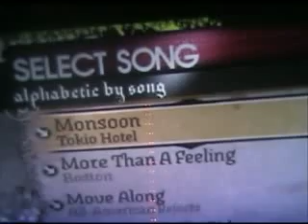Singing "Monsoon" by Tokio Hotel on "Rock Band"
lol just my older friends and I playing "Rock Band"
& this is one of my fave songs & bands so I'm always really excited to sing it! =D
Sorry, it's not my BEST singing. I was kinda out of it. lol but I did end up with a 93% score!! =]